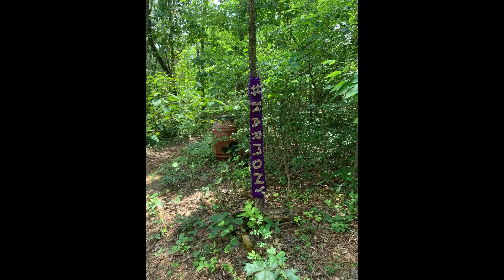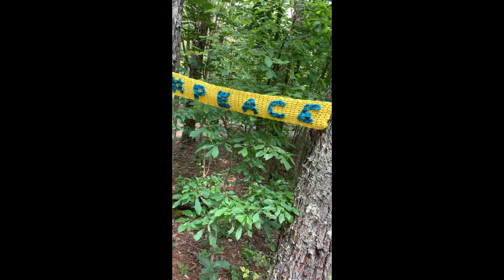Blue Ridge Fiber Gals Episode 3 on LOCATION!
Catch up with Ellie & Robin on their fiber adventures in the Blue Ridge Mountains of Virginia. Find out what's going on and join us for our events and classes.
Sorry for being so backlit, we wanted you all to see the beautiful view of the lodge and our ring light wasn't doing enough.
Bear with us as we learn how all this works!

Show notes--
What are we wearing?
Yarn from Beezigns exclusive colorway "Tahitian Pearl" for VA Blue Ridge Yarn Crawl
Earrings: Katrinkles

         Yarn from Emma's Yarn, colorway Cally Girl & Wing it in the "Beautifully Basic" base

         Yarn from Kelbourne Woolens Perennial and Old Rusted Chair "Glint"
by Rayna Curtis/First Light Handcrafts
exclusive colorway "Spring on House Mountain". (available now at House Mountain Yarn)

colorways Grandmas Couch, Oh, my Gourd and Glacier
by Nancy Bates book available at The Knittin' Coop in the shop and on the website (Tags available on Nancy Bates website)

also in the exclusive Va Blue Ridge Colorway for House Mtn Yarn Co

Upcoming Events:
Ellie:
Zen Yarn Garden Trunk Show  -  June 27-July 31
Rockbridge Vineyard  -  July 9  12-3pm
Dye Workshop   -  July 23  2-4pm
Drop Spindle  -  July 27, Aug 3 & 10  4-6pm
Cesium Trunk Show  -  Aug 4 & 5

Robin:
Tour de Fleece. -  July 1st-30th (this includes the Femmes Race)  Spin-in Saturdays all month long
Cesium Trunk Show  -  July 7 - 9th
Wool School. -  Fiber Processing 101 - July 12th
Summer KAL  -  Cancun Boxy Top begins July 14th - Aug 31st (call for details)

What are we excited about?
Ellie: Trip to New Hampshire & RETREAT LAUNCH!!
Robin: The Knittin' Coop's 4th Birthday & RETREAT LAUNCH!!
Early registration release July 8th!

Other mentions:
James Carroll Photography If you need a wedding or special event photographer call James!

House Mountain Yarn Co
117 S. Main St.

The Knittin' Coop
7 S. College Ave
Salem, VA 24153